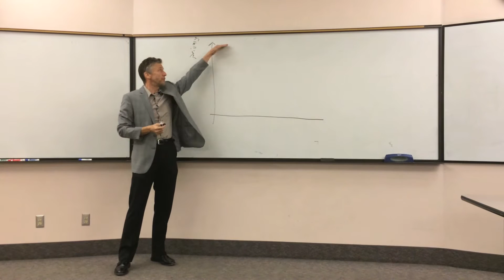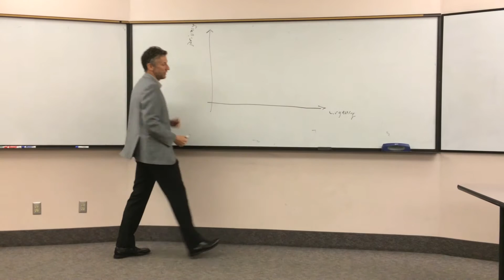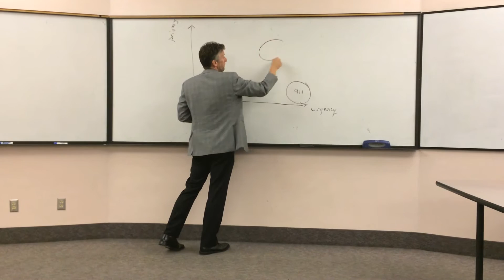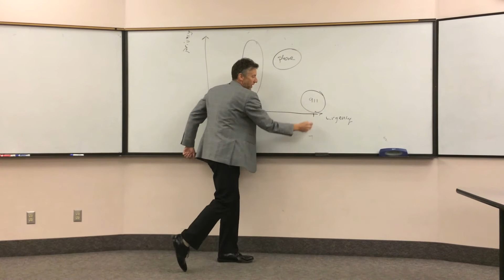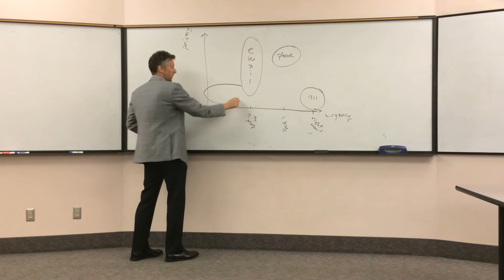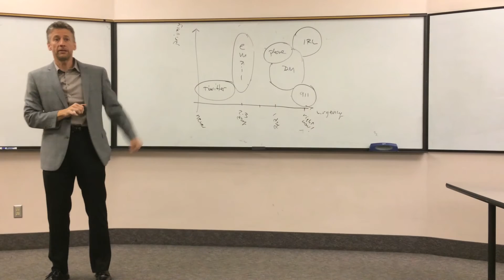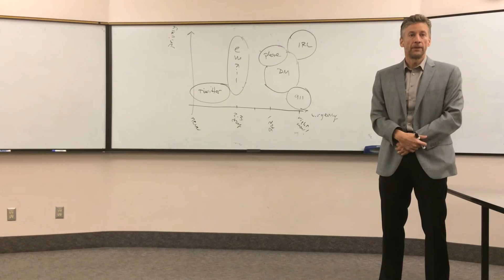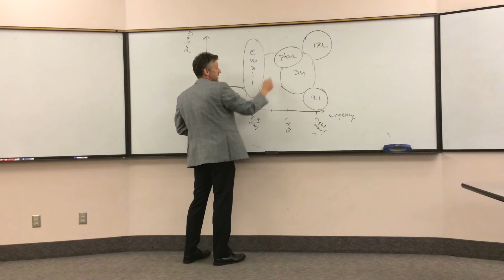Communication Protocol Lecture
Communication Protocol Lecture by Professor Thomas Seager.